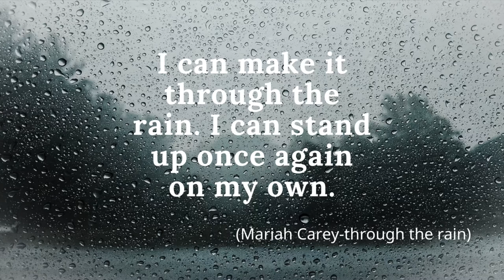ASMR | Sleep | no talking | rain zen music | 1hr | Part 8